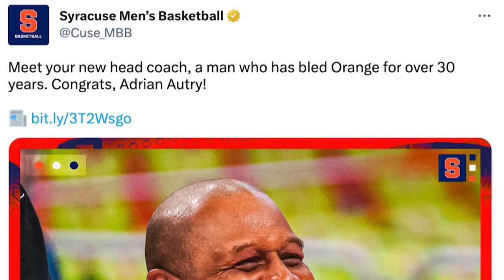Jim Boeheim retires after 47 years as head coach at Syracuse | New York Post Sports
Roosevelt Bouie was a part of Jim Boeheim's first ever recruiting class at Syracuse. He reacts to the news of Boeheim's retirment, what he means to him, and what Syracuse can expect with Adrian Autry now at the helm.